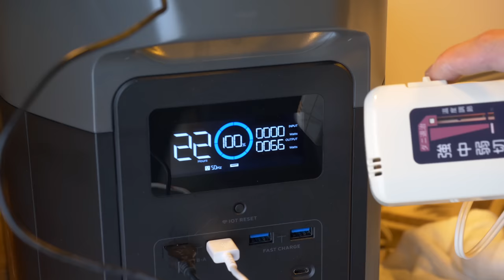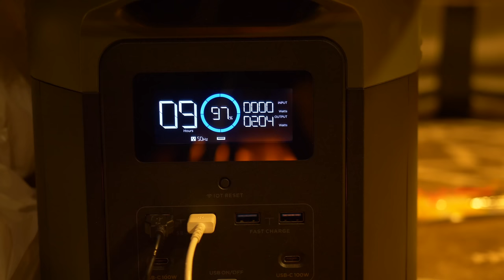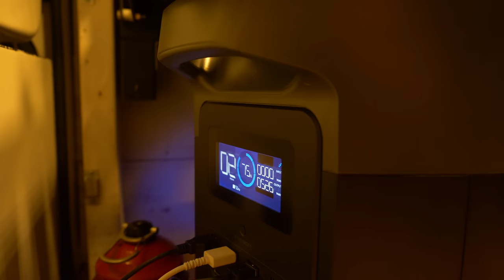【雪中キャンプ】大雪に埋もれる秘密基地！薪ストーブで作るきりたんぽと日本酒をいただく Relaxing nature ASMR EcoFlow DELTA Max2000 車中泊ハイゼットパネルバン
いつものアソビトキャンプフィールドで、冬の車中泊キャンプをしてきました。
到着した後、どんどん雪が積もりだし埋もれていきました。
いつもの様に幕を展開し薪ストーブをセットしたあと、コーヒーで一休み。
恒例の薪ストーブで、きりたんぽ鍋を作ります。
久々の和食と地元の日本酒を美味しくいただきました。
翌朝の白銀の世界と鳥の声が別世界の様でした。

そんな雪のキャンプをどうぞご覧ください。

Special Thanks ：EcoFlow Japan

ご要望が多かった私が使っているアイテムを以下にまとめました。

ミラーレス一眼カメラ
外部マイク
コールマンガソリンランタン
コールマンツーマントルランタン
テールゲートテーブル
収納棚ヒンジ
Mt.SUMI AURA 薪ストーブ
カセットコンロ
大型五徳ガスバーナー
キャプテンスタッグ500ガス缶
MSR270ガス缶
MSR110ガス缶
アルミフライパン
フライパンフタ
鉄製フライパン
ロッジミニスキレット
ロッジミニスキレット蓋
クッカーセット
LEDランタン
ノコギリ
ペグケース
斧クランプ
MORAナイフ
ゴムコード
ステンレステーブル
収納式ミニテーブル
焚き火台
焚き火台ロストル
焚き火 火ばさみ
焚き火シート
タープポール
伸縮式ポール
電気炊飯ジャー
IHクッキングヒーター
ガストーチ
ヘリノックスチェア
チェアカバー
ポータブル電源537wh
ポータブル電源2000wh
電源タップシルバー
カトラリーケース
ノースフェイスパンツ
イスカシュラフ薄型
収納コンテナバスケット
キッチンナイフ
ThruNite TT20
ThruNite catapult mini
ThruNite catapult V6
ThruNite T1
ThruNite TS2
クロカン４WDラジコン

※概要欄に記載しているAmazonのURLはアソシエイトリンクを使用しています。

DAIHATSU HIJET PANELVAN
Japanese kei Truck

SPEC
MODEL YEAR：2014
TRANSMISSION：5SPEED
DRIVE：4WD
ENG DISPLACEMENT:660cc
SIZE：Full length 339cm
            Full width 147cm
　　　height  193cm
            weight  890kg